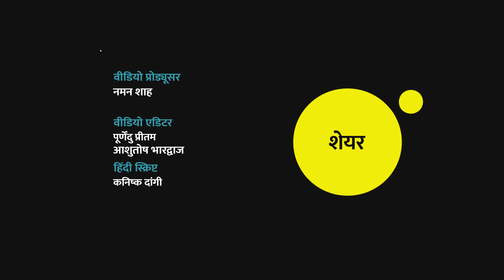Parliament Monsoon Session जोरदार हंगामे के साथ हुआ खत्म, MP - Marshals के बीच झड़प | Quint Hindi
संसद का मानसून सत्र (Parliament Monsoon session) पूरी तरह के हंगामे की भेंट चढ़ गया. पहले दिन से ही विपक्ष ने सरकार को कृषि कानूनों (Farm Laws) और पेगासस जासूसी (Pegasus) मामले को लेकर जमकर घेरना शुरू कर दिया. लेकिन न तो विपक्ष की मांग पूरी हुई और न ही पेगासस जैसे बड़े मुद्दों पर चर्चा की गई. आखिर में अब संसद सत्र का अंत भी विपक्षी सांसदों और मार्शलों के बीच झड़प के साथ हुआ. पूरा संसद सत्र ऐसे ही गुजर गया और गुबार देखते रहे. जिन मुद्दों पर बहस होनी चाहिए थी वो पीछे छूट गए और सिर्फ हंगामा ही बाकी रह गया.